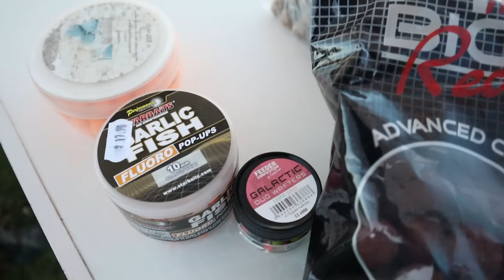Риболов на шаран | Коледни рибарски дерзания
Здравейте приетели, в този клип показвам подхода си към зимния риболов на шарани в рамките на един кратък (двудневен) излет на малък свободен водоем. Ще видите различни монтажи, стръв и захранка, както и разсъждения за зимните навици на дивите ни шарани.

Отделните секции на видеото:
0:00 Въведение
1:50 Спомени от детството
6:00 Какво е важно за зимия риболов?
6:50 Влиянието на температурата на водата
7:25 Монтажите за зимата
9:50 Стръвта за студено време
13:20 Как да захранваме?
15:30 Кадри от обстановката
17:30 Подготовката за втората вечер
22:26 Коментар за цялостния излет

👨‍🎓 За мен: Въпреки, че с риболов на диви шарани се занимавам от детските си години, едва през далечната вече 2009г. навлязох в така наречения модерен шаранджийски риболов. От тогава, ежеседмично подлагам риболовните си умения на тест по езера, големи държавни водоеми и по-рядко реки в България.

ДОПЪЛНИТЕЛНА ИНФОРМАЦИЯ:
👨‍🏫Чрез поредица от имейли ви предоставям БЕЗПЛАТНО информация, свързана основно с направата на протеинови топчета. Първото видео ще получите минута след вашата регистрация. Всеки следващ имейл ви го изпращам 24 часа след предходния. Абонирайте се за серия от имейли от тук:

МОИТЕ ПРОДУКТИ:
Присъединете се БЕЗПЛАТНО към моя дискорд сървър, където в отделни секции ще намерите подробно описание на моите продукти. Ако имате въпроси, можете да ги зададете в секция чат на моя сървър в дискорд: